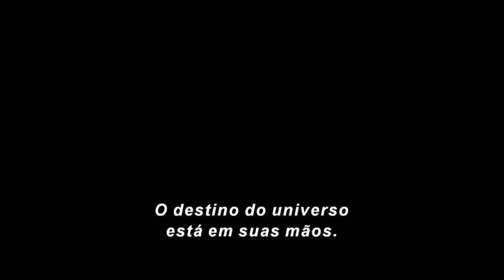Quem é Ego, O Planeta Vivo - Pai do Peter Quill Em Guardiões Da Galaxia Vol.2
Amazon Kindle - 30 dias grátis:
Amazon Prime - 30 dias grátis:

 Ego, O Planeta Vivo vai ter um papel determinante no novo filme dos Guardiões da Galáxia, no entanto este planeta com milhões de anos tem várias versões e é um personagem recorrente nas HQs do Thor, Nova e dos X-Men.